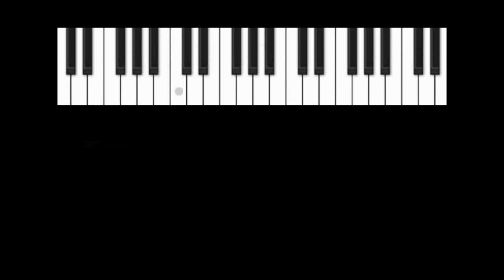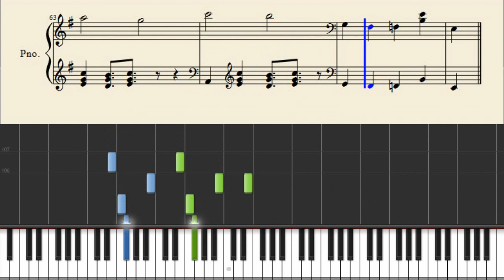5 Seconds Of Summer - Girls Talk Boys - Piano Tutorial + Sheets